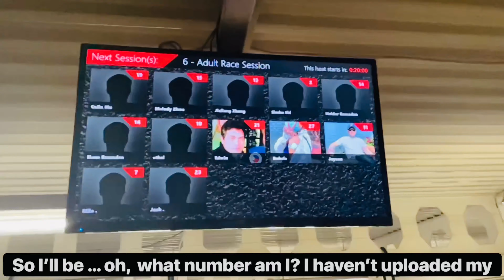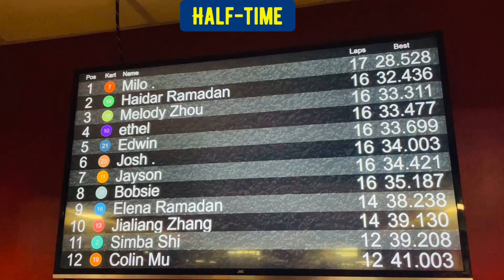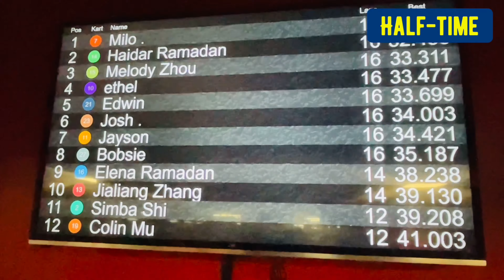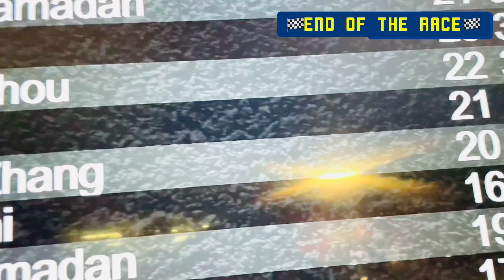Go-Karting Vlog | What’s Inside | My first indoor Go Kart Race with TEAMSPORT West London UK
My partner Jayson, my brother Edwin , Jayson’s niece Cheska  and I went for Go-Karting for the first time.
Join us on my Vlog. Our experience in Go -Karting race at TeamSport Northwest London will tell the excitement and fun we had.
It’s very exciting for all of us. We love to go back soon.